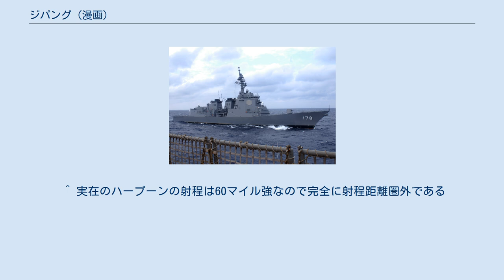ジパング (漫画)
架空戦記_(歴史改変SF)
『ジパング』は、かわぐちかいじによる日本の漫画作品。
2000年から2009年49号（2009年11月5日発売）にかけて講談社の『モーニング』にて連載された。
2009年5月時点で累計発行部数は1500万部を記録している。
 2002年には第26回講談社漫画賞一般部門を受賞。
また2004年10月7日から、漫画を原作としたテレビアニメがTBSほかで放送開始されたが、全26話・漫画のストーリー途中(原作の満州編の序盤)で放送を終了した。
 2012年12月には同じくモーニングで『ジパング 深蒼海流』が連載開始したが、この作品は平家と源氏の戦いを描く作品であり、本作と直接的な関わりはない。
 2018年8月より毎月第2・4水曜日に、講談社プラチナコミックスからアンコール刊行された。
 西暦200X年の6月。
日米新ガイドラインの下での海外派遣によりエクアドルへ向かう海上自衛隊の自衛艦隊のイージス艦みらいはミッドウェー沖合で突如嵐に巻き込まれ落雷を受ける。
その直後からレーダーからの僚艦喪失、送受信機の故障ではない衛星通信の不通、突如の降雪という不可思議な現象に直面する。
そして戦艦大和以下大日本帝国海軍連合艦隊に遭遇したことによりミッドウェー海戦直前の1942年6月4日の太平洋上にタイムスリップした事が判明する。
 異常事態の中、みらい副長 角松洋介は、撃墜され水没しつつある零式水上観測機の後席から自ら救助した帝国海軍通信参謀 草加拓海少佐に未来世界の情報を公開したことから、みらいは徐々に変化してゆく歴史の流れに巻き込まれて行く……。
 （ジパング徹底基礎知識（講談社）より引用） 劇中登場する「みらい」及び「ゆきなみ」型は、架空のイージス艦である。
シリーズ連載前、まだ艦名や完成予想図が発表されておらず「7700トン型イージス護衛艦」と呼ばれていた現あたご型護衛艦を、かわぐちかいじが想像して描いたものである。
デザイン的には、実在する海上自衛隊のイージス艦こんごう型護衛艦を元に、ラファイエット級フリゲートの内火艇格納庫とむらさめ型護衛艦のヘリ運用施設を継ぎ合わせ、若干のアレンジを加えてデザインされた。
このため基準排水量以外の艦容は実在の現あたご型護衛艦とはかなり異なる。
また実在する現あたご型／まや型護衛艦などと比べても極めて早いペースで2002年には4番艦まで建造されている。
 1番艦「DDH-180 ゆきなみ」は、本型中唯一艦名がたかなみ型護衛艦準拠の海象名となっている。
原作には第1護衛隊群旗艦として登場するがアニメにはセリフ上で名前しか登場しない。
 2番艦「DDH-181 あすか」は現実のイージス護衛艦と同様山岳名を命名基準としている。
これは「ゆきなみ」と「あすか」の就役期間の間に名称基準訓令が改正された為である。
史実では旧帝国海軍の砲艦「飛鳥」、現海上自衛隊試験艦 あすかに採用されている艦名である。
原作コミックには姿が登場しないが、アニメでは、第1話冒頭で米海軍空母戦闘群（現 空母打撃群）との共同演習にむらさめ型護衛艦3隻と共に参加している様子が見られる。
 3番艦「DDH-182 みらい」が本作品で描かれている。
史実では原子力船「むつ」を改装した海洋地球研究船に採用されている船名である。
物語中盤までは何度か損傷修理を経ながらも海上自衛隊護衛艦の姿をしていたが、インド洋作戦の前に、予備塗料が尽きたことと（一時的に）日本海軍に組み込まれたことにより、「182」という自衛艦ナンバーを塗り潰し、より暗い色合いの日本海軍軍艦色の艦体塗装となり、以降、マリアナ沖での撃沈までこの姿であった。
 劇中にはこの他、「みらい」の僚艦の「新鋭イージス艦」として「はるか」が登場するが、同型のゆきなみ型4番艦DDH-183となるか、後継型であるかは明らかにされていない。
 最終回の新史において「日本国防海軍ゆきなみ型イージス艦」として誕生した新「みらい」は寸法が全体に一回り大型化しており、 全長188m、全幅24m、基準排水量12000tとなっているが、艦影そのものは史実のあたご型護衛艦と非常に良く似た物となっている（相違点として艦橋の高さがアーレイ・バーク級ミサイル駆逐艦のように一段低くなっているほか、ヘリコプ...